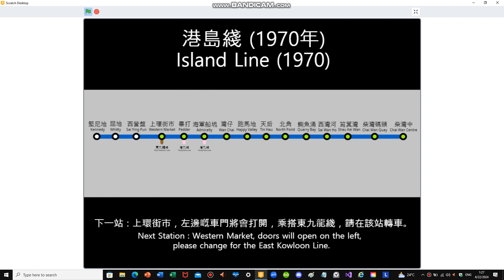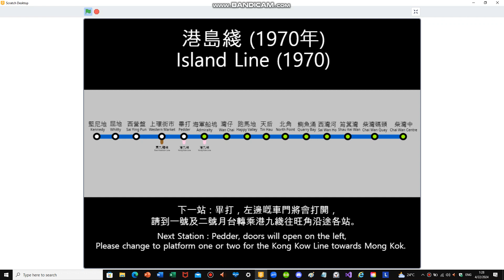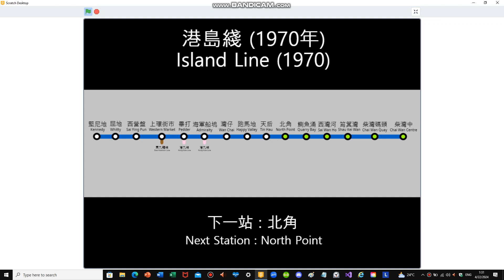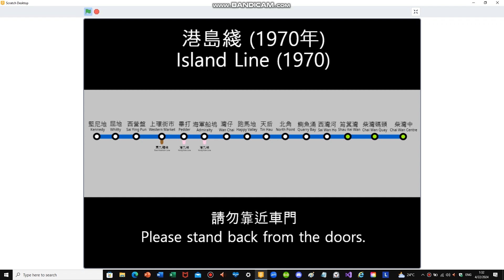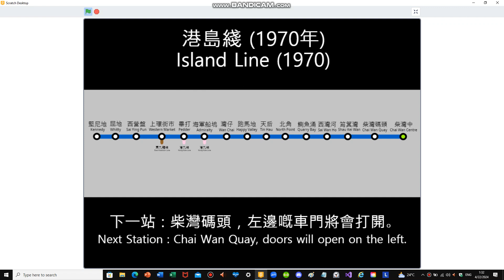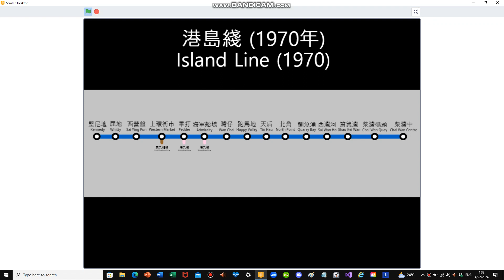【模擬廣播】 1970年方案的港島綫堅尼地至柴灣中報站廣播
港島綫是1970年研究興建地鐵時最早計劃的4條路綫之一，早在1967年《香港集體運輸研究》，已經提及本綫。當時，本綫的建議是堅尼地至柴灣中。 1970年，《集體運輸計劃總報告書》中提及的港島綫走綫與1967年《香港集體運輸研究》中提及的大同小異，只是站名有所變更，唯獨兩者皆被取代。